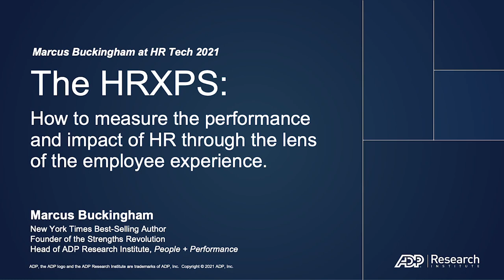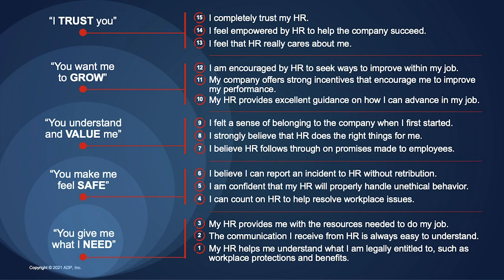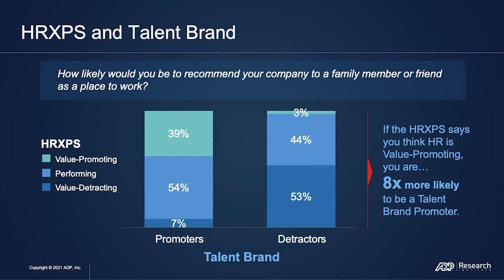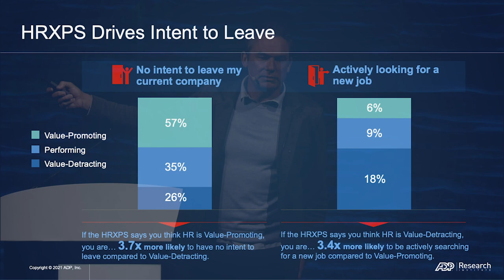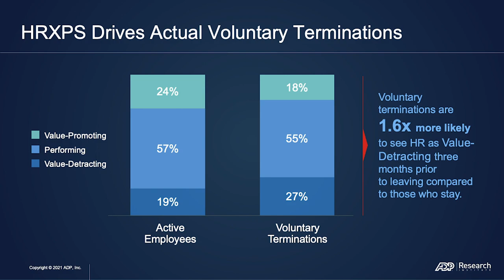The HRXPS: How to measure the impact of HR through the lens of the employee experience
Marcus Buckingham, best-selling author and leading authority on employee productivity, leadership and management, and the ADP Research Institute recently conducted a worldwide research study that measures the quality of service being delivered by an HR function – an HR XPerience Score (HRXPS) metric. Debuting at HR Tech 2021, this research will help you understand what drives the HRXPS of the HR function, which ultimately drives the organization’s talent brand. You’ll learn the key factors that can increase HRXPS, including usage of modern HR technologies, and gain valuable insights to help you raise the quality and value of your HR services delivery and improve employee experience.